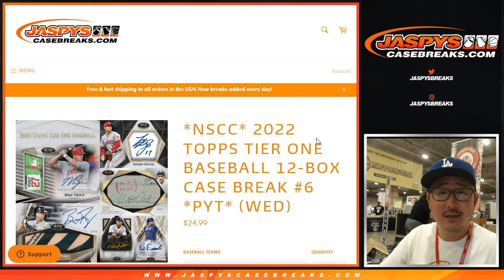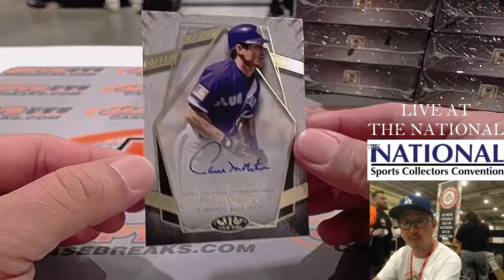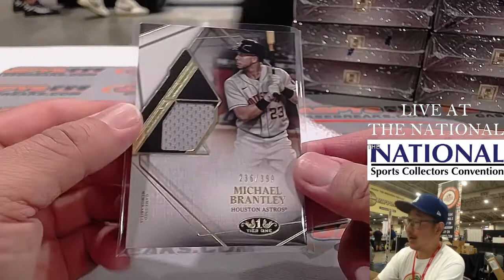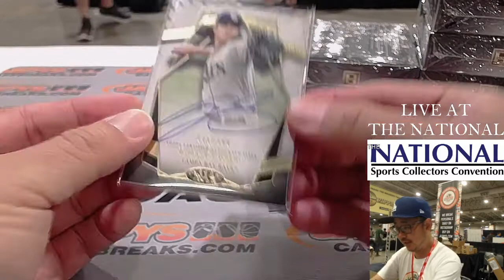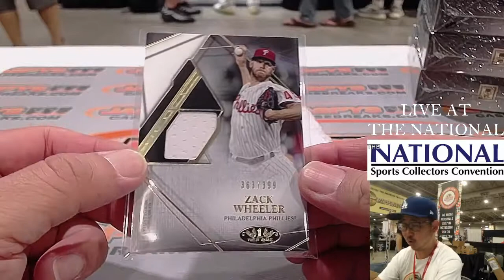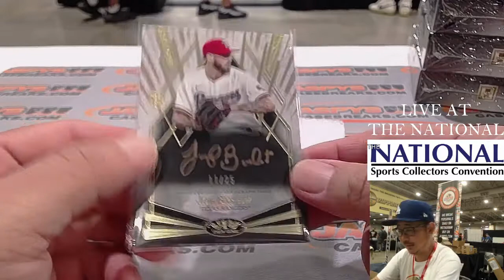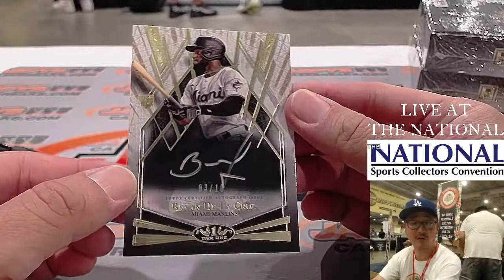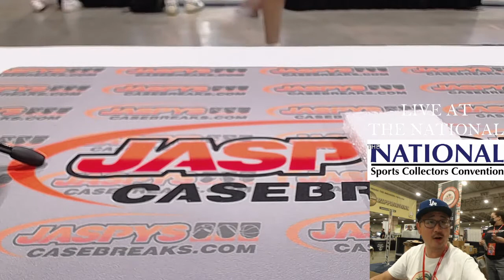W, 07.27.22 ~ 2022 TOPPS TIER ONE BASEBALL 12-BOX CASE BREAK #6 *PYT*